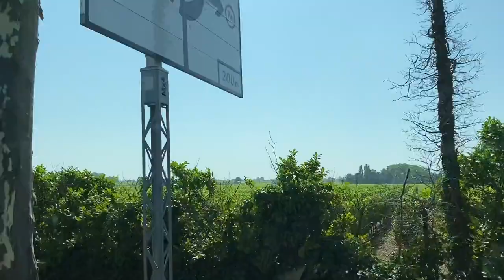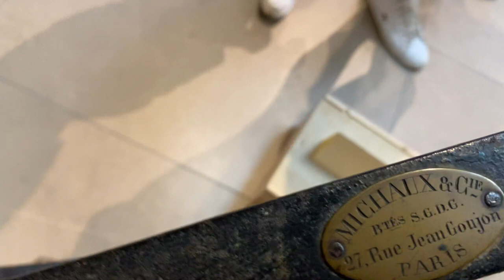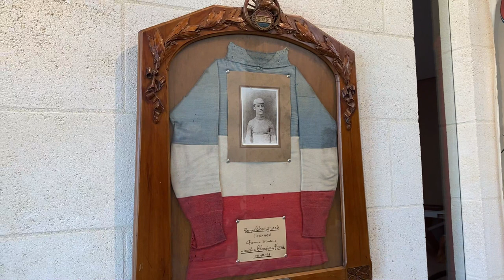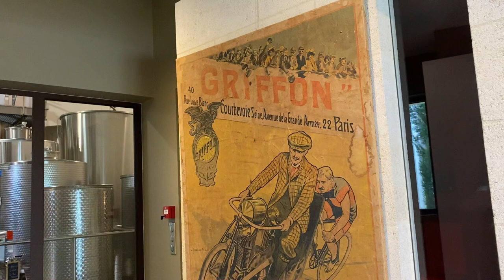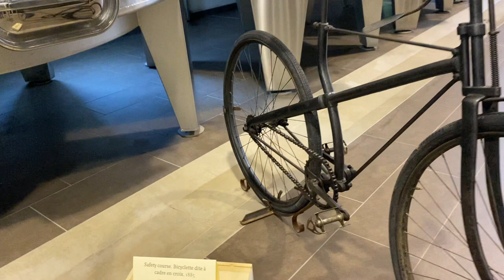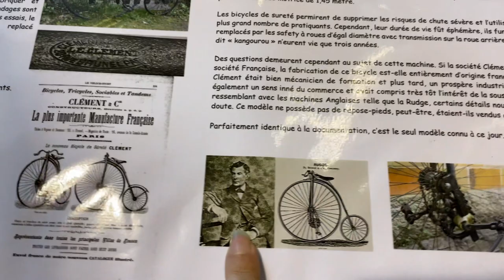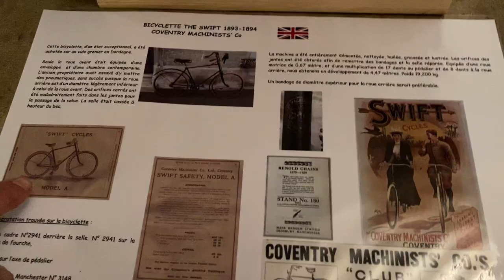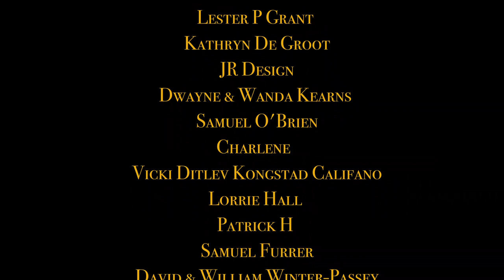EP36 Huge 19-20th century Cycles Collection in St Emilion Chateau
On this episode of Bordeaux Life Edd tries to ride in style on a 1885 cycle
 We meet with Guy a private collector of old cycles some dating from the 19th century ...
 The Tour de France passed near the chateau & Saint Emilion 10 days ago ... Some Chateau did special exhibitions and free wine tastings ...
At Chateau Haut Goujon we discover Guy's Huge Cycle & bikes collection a lot of them are from the 1885 we see so many stunning cycles and even the 1st shirt that gave inspiration for the official Tour de France Shirt Bleu , Blanc , Rouge ...

We see what bikes used to look like and the fact that they even had yearly taxes and how stylish and gorgeous some of them were ...

bordeaux life chateau lagorce Tour de France chateau life chateaux in france discover Bordeauxescape to the chateau escape to the chateau diy french antiques life in a chateau living in a french chateau velocipede cycling Pre war bycicle